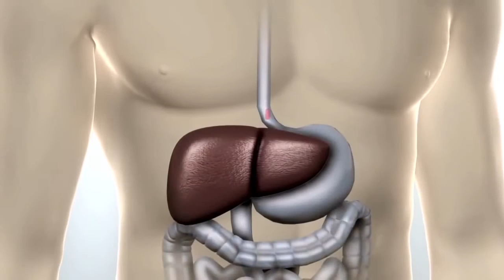Las ventajas de Isotonix®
Los productos Isotonix son Isotónicos (de presión similar) respecto a los fluidos del organismo. Estos tienen concentración casi constante de sales, azύcares y minerales disueltos. Los retardantes de Isotonix protegen los nutrientes contra degradación por ácido en el estómago.  Asi hay máxima liberación de ingredients activos a máxima potencia.